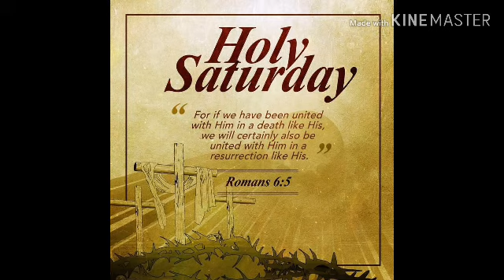Holy black Saturday||Pag-gunita at pag alaala sa Holy Saturday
1995 THEME song World youth Day
By:Jaime Rivera

He gave us Him only Son
Jesus Christ our Savior
His most precious one
He has sent us His message of love
And sends those who hear
To bring the message to everyone
In a voice loud and clear
Let us tell the world of His love

The greatest love the world has known
Search the world for those who have walked
Astray and lead them home
Fill the world's darkest corners
With His light from up above
Walk every step, Every mile, Every road
And tell the world, Tell the world of His love

(Tell the world of His love)
Our Lord our savior our king
Emmanuelle prince of peace
Begotten of the Father's love
Born to set us free
Let heaven and earth sing His phrases
His righteousness proclaim
Let every heart rejoice in His love
And magnify His name

#for God so love the world